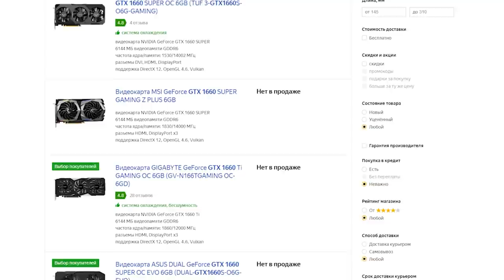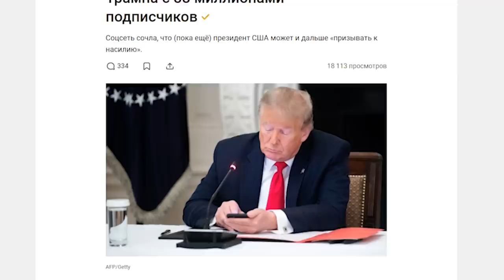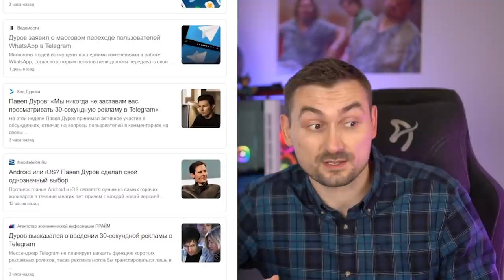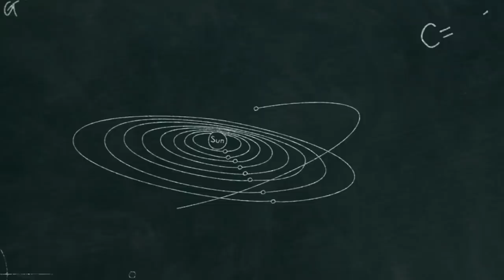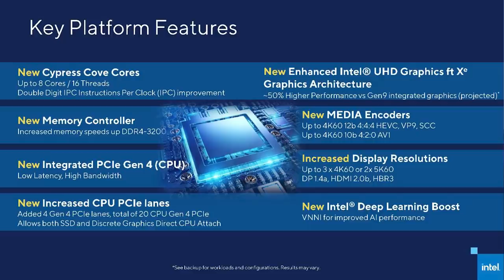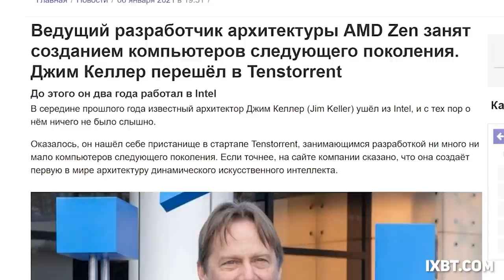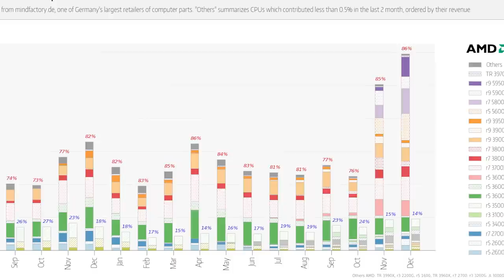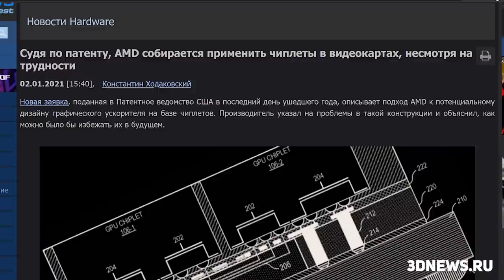ПОСЛЕДНИЕ ВИДЕОКАРТЫ, МАСК И ЛЕММИНГИ, ТЕХНОЛОГИЧЕСКАЯ СИНГУЛЯРНОСТЬ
Рубрика "Что там в Айти" где мы коротко рассказываем вам самые интересные it новости.

Новости в этом эпизоде
0:00 - Криптолихорадка часть 2
01:04 - Потомки Джона Саттера
02:17 - Перманентный президент
03:17 - Дуров злится, Маск и лемминги
04:46 - Технологическая сингулярность, Intel и ее франкенштейн
06:09 - Джим Келлер создает Скайнет
07:18 - Рекорды AMD, борьба с Nvidia
08:36 - Многоядерные видеокарты